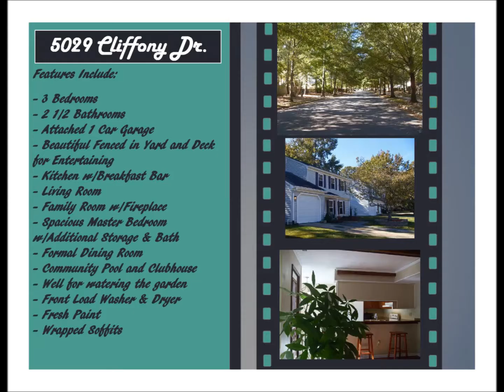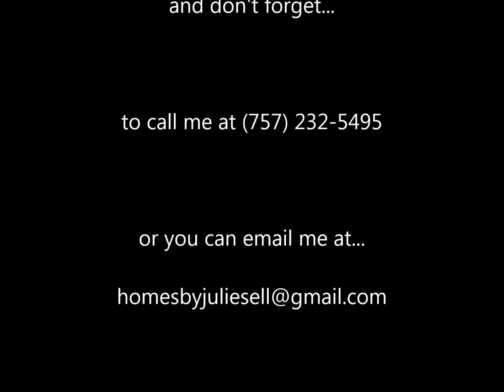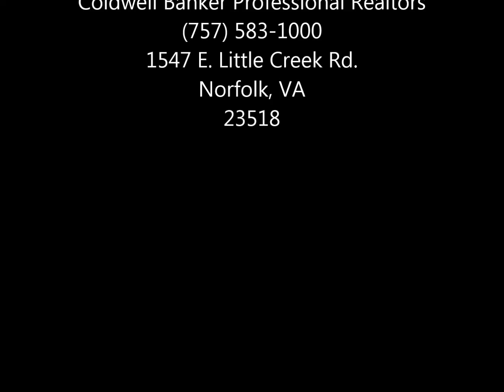SOLD! - 5029 Cliffony Dr - Julie Sell w/Coldwell Banker Professional Realtors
Live the life you've always dreamed of in this affordable and move in ready home! Fresh paint, recently wrapped eaves, an incredible deck for entertaining and a community pool are just a few of the features that will end your search. Beautiful tree lined streets,
welcome home residents of this quiet Virginia Beach neighborhood home. Proximity to shopping, dining options and 264 make this the perfect location for all that Virginia Beach has to offer. You won't have to do a thing; with fresh neutral paint, fully fenced backyard, and a full appliance package, get ready to move right in!

Call me today to find out how my clients are supporting organizations like K9 Justice League, Vigilant Watch and Portsmouth Humane Society when they buy and sell real estate with me...Julie Sell !

Music Artfully Compose by: Emily Cohn